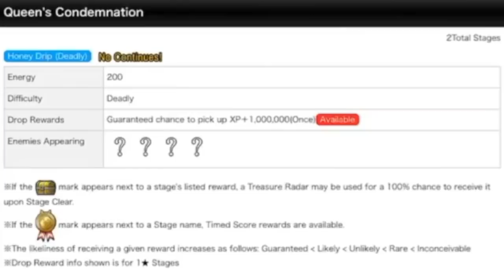The Battle Cats | The Sting Returns! | Queen's Condemnation [Merciless]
I always really rather enjoyed Queen's Coronation - a great enemy design and an interesting stage dynamic. So, it's great to see it back, in a new and even harder 2-stage form.